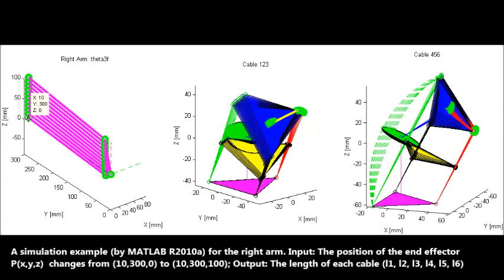Kinematic simulation for a soft inflatable arm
See below for details:
Ronghuai Qi, Amir Khajepour, William W. Melek, et al., “Design, Kinematics, and Control of a Multijoint Soft Inflatable Arm for Human-Safe Interaction,” IEEE Transactions on Robotics, vol. 33, no. 3, pp. 594–609, 2017.